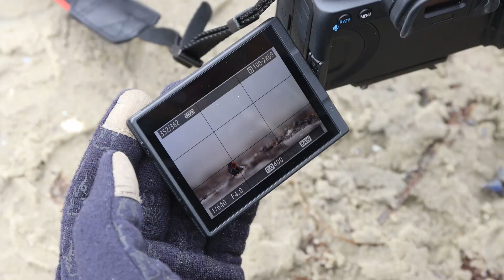Tutorial - Details am Strand fotografieren (mit Chris Kaula)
Auch wenn gerade kein spektakulärer Sonnenuntergang absehbar ist und sich weit und breit keine Vögel oder sonstige Tiere blicken lassen, gibt es trotzdem viel zu entdecken und zu fotografieren. Dies trifft insbesondere an der Küste zu, sei es in Norwegen oder Deutschland. Hier zeigen Chris und ich euch, worauf ihr bei der Detailfotografie am Strand achten solltet. Viel Spass!

Canon EOS 5D IV
Canon EOS R5
Canon EF 600 f/4 L IS II
Canon 16-35 f/4 L IS
Canon 24-70 f/4 L IS